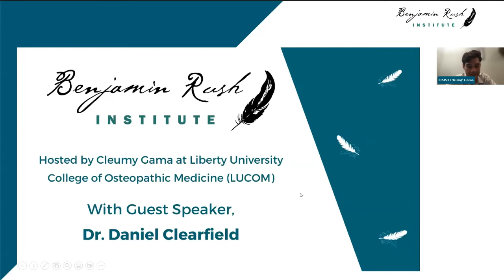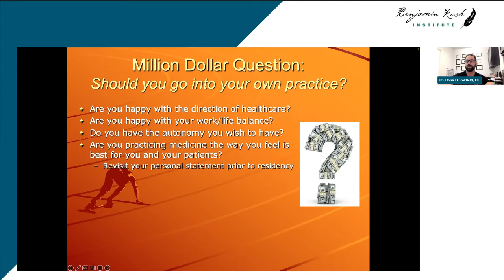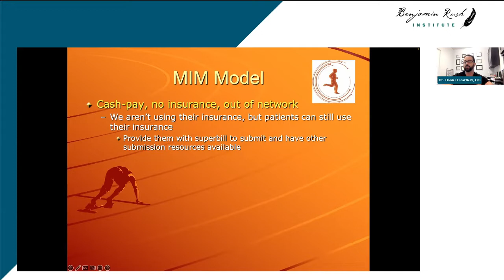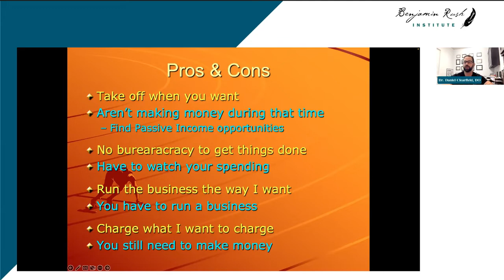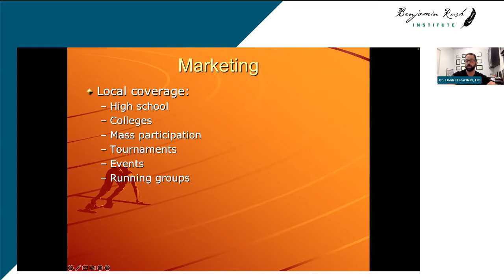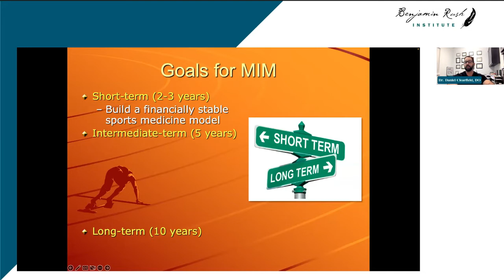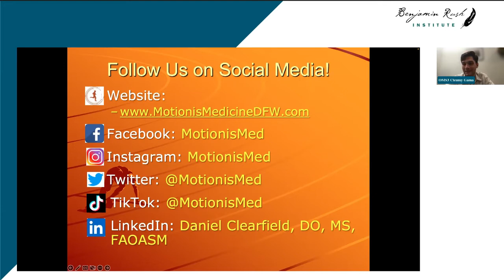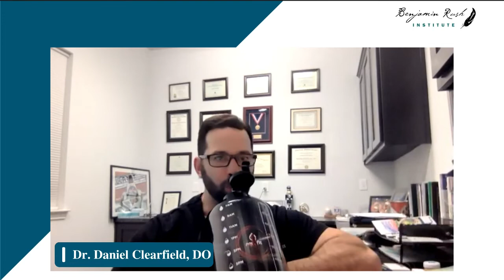BRI VES: What Direct Specialty Care Looks Like with Dr. Daniel Clearfield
BRI hosts USA Olympics Team Physician, Dr. Clearfield with Motion in Medicine Sports Medicine to discuss how he merged the direct primary care approach with a specialty focus on sports medicine.